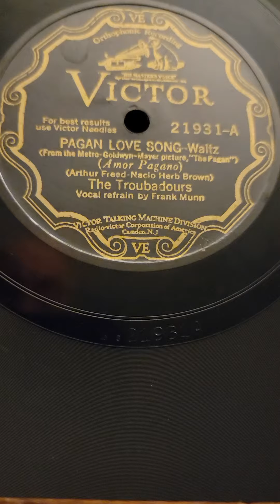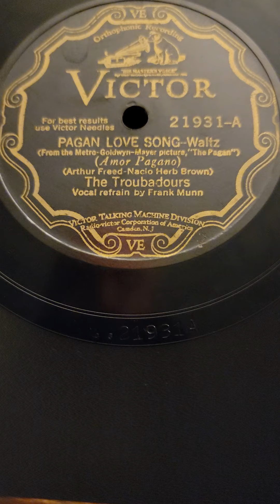Pagan Love Song waltz - (Frank Munn) The Troubadours Victor Records #21931 1929